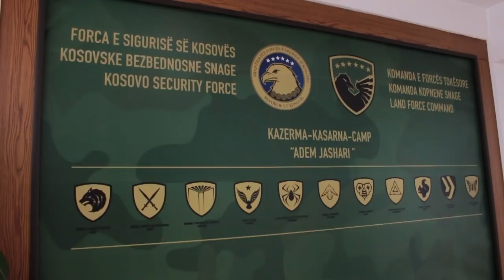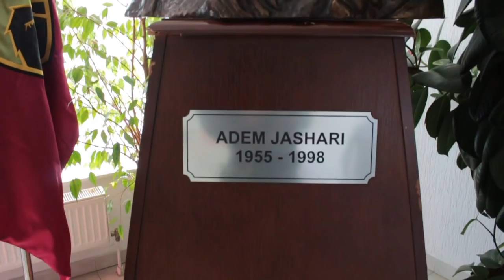Kadetët nga Shqipëria në QSU/FSK